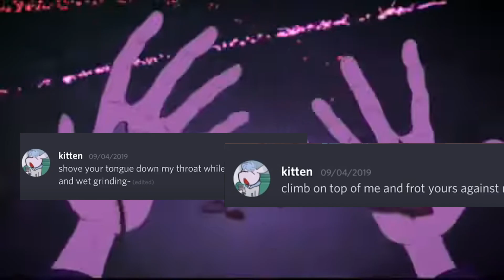Konekokitten getting exposed be like:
this is a sequel to a video i made at the begining of 2023 called Alexnewtron when he got exposed

movie: The princess and the frog